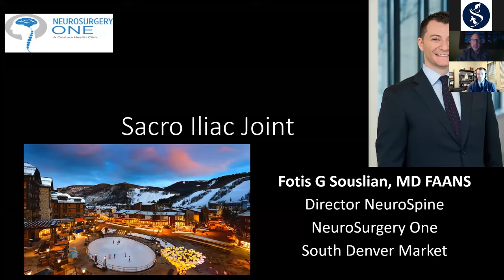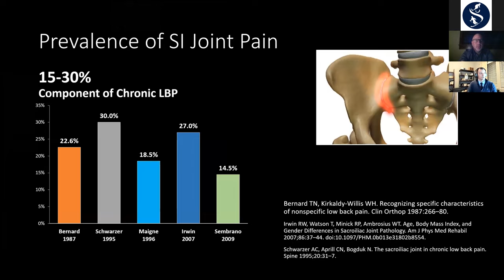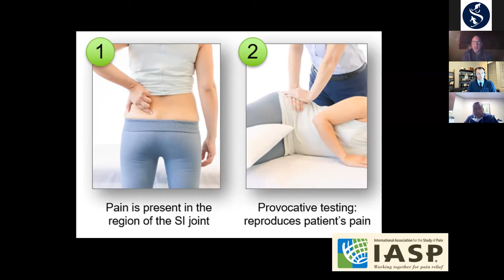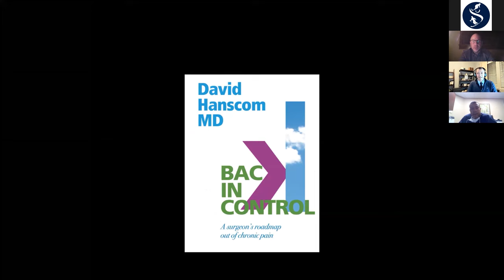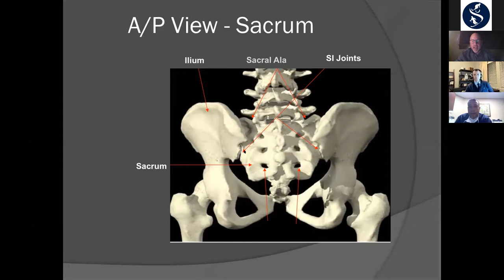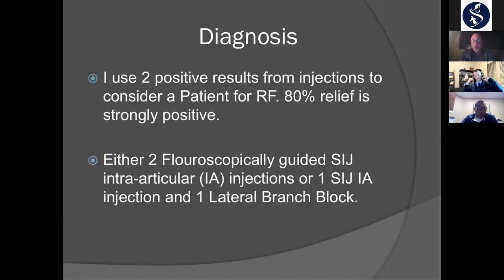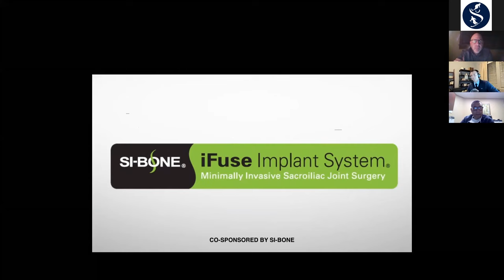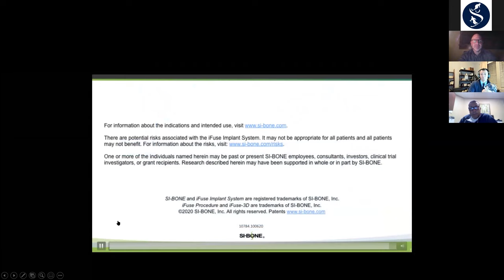VSON Virtual Discussion: Sacroiliac Joint Pain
Diagnosing and managing one of the most misdiagnosed causes of low back pain: In this webinar, VSON's Dr. Braxton and Dr. Raub joined Neurosugery One's Dr. Souslian for a live discussion on SI pain. They reviewed the causes of chronic low back pain, and discussing the diagnosis, medical and surgical management of sacroiliac joint pain.